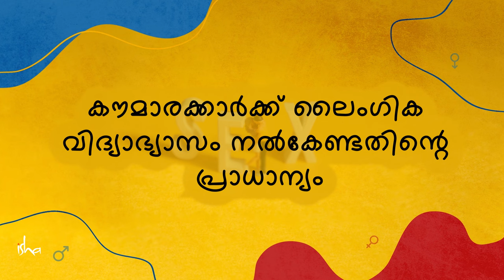കൗമാരക്കാർക്ക് ലൈംഗിക വിദ്യാഭ്യാസം നൽകേണ്ടതിന്റെ പ്രാധാന്യം Sex Education Teens | Sadhguru Malayalam